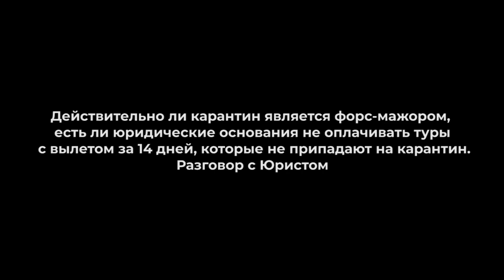Действительно ли коронавирус COVID-19 форс-мажор? можно ли не оплачивать туры?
Хотите мы организуем отпуск вашей мечты? Переходи к нам на сайт
Свяжитесь с нами:
Cash Back 7% при самостоятельном бронирование и оплате на сайте

- Отзывы,рекомендации туристов по отелям.Полезные Советы по отдыху

 - Наш телеграмм!

✅🍑Для тех кто хочет питаться правильно, быть здоровым и энергичным, мы запустили программу:

+ к программе питания в подарок 🎁 дарим серию тренировок разработанных в США 🇺🇸 для мировых селебрити

Способы пожертвования:
-Мобильный телефон
-Visa mastercard
-Qiwi
-Яндекс деньги
-Сбербанк

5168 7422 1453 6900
Приват

Помощь и консультация в перебронировании тура, аннуляции тура, переноса дат пишите в Директ в Инстаграм, в порядке очереди помогу с проблемными турами:

Купи тур в своем городе enjoy.com.ua
✈️ Enjoy The World :
— Киев, пр-т Победы, 16 ; бул. Леси Украинки, 30 ; ул. Кудряшова, 5 ;
— Житомир, ул. Киевская, 65 ;
— Николаев просп. Центральный188 ;
— Ивано-Франковск ул.Военных Ветеранов 10Б ( Ярковица) ;
— Мукачево ул. Юрия Герца 2А ;
— Львов ул. Богдана Лепкого 9 ;
— Минск просп. Победителей 125 ;
— Запорожье ул. Лобановского, 15 ;
— Херсон ул. Ушакова 57 (ТЦ Электромаш) ;
— Луцк ул. Крылова, 1/25б ;
— Харьков просп. Людвига Свободы,35 ;
— Одесса, ул. Канатная, 19/21;
— Ровно, ул. Петра Могилы 18 ;
— Старобельск (Луганская обл.) пл. Базарная ;
— Мелитополь, Проспект Богдана Хмельницкого 66А ;
— Дрогобич, ул. Пилипа Орлика, 18, Львовская область.

Помогу в консультации вопросов по аннуляции и переносов тура